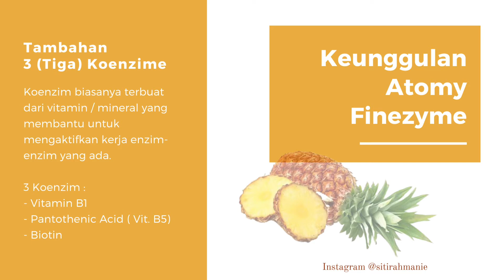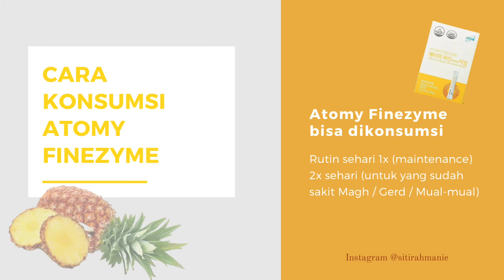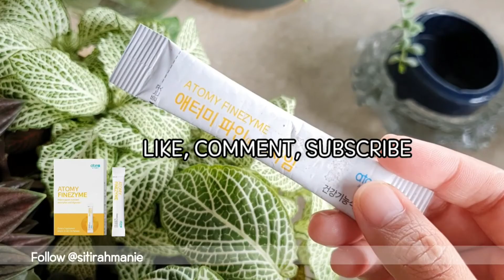Atomy Finezyme Solusi Masalah Pencernaan | Asam Lambung, Magh, Gerd, BAB Tidak Lancar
Atomy New Finezyme adalah suplemen kesehatan fungsional dengan rasa nanas yang segar. Mengandung 9 jenis enzyme & 3 jenis Koenzime/vitamin ( Vitamin B1, Pantothenic acid dan Biotin) yang dikenal untuk meningkatkan metabolisme tubuh.

Direkomendasikan untuk mereka yang membutuhkan suplemen vitamin B1, Calsium Panthothenate, dan biotin, mereka yang perlu meningkatkan metabolism, mereka yang tidak dapat menyerap nutrisi, mereka yang sibuk bekerja, orang yang perlu menambah tenaga mereka, mereka yang ingin menjaga vitalitas dan kesehatan.

Manfaat lainnya :
✔️Untuk masalah pencernaan kronik seperti gas berlebihan
✔️Perut kembung
✔️GERD/ Asam lambung selalu naik
✔️Makanan tidak hancur dalam feses
✔️Memperlancar BAB
✔️Meningkatkan penyerapan gizi

Sepele namun mematikan!

Bila anda berminat untuk bergabung dengan ATOMY indonesia, silahkan hubungi saya di URL link dibawah ini :

FREE JOIN MEMBER!

Asam lambung naik
Magh
Gerd
Anxiety
Psikosomatis
Susah BAB
BAB tidak lancar
Sembelit
Perut Kembung
Mual mual
Batu empedu
Pencernaan kronik
Gas berlebih
Perut kembung
Metabolisme tubuh
Enzym
Enzim
Koenzim